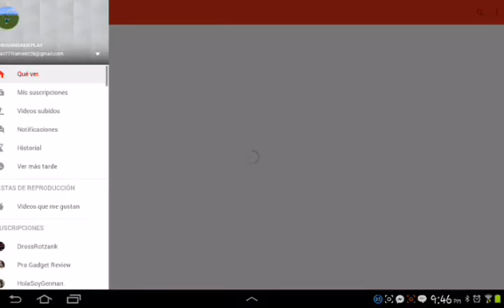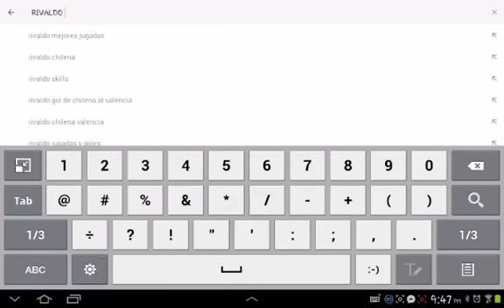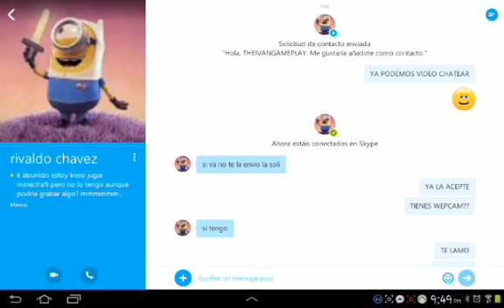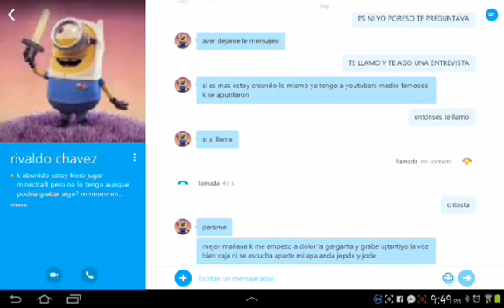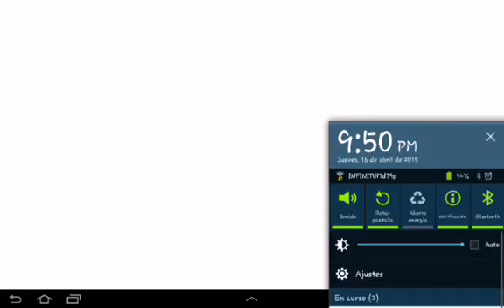ENTREVISTA A RIVALDO 115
GRACIAS POR LOS 16 SUPS ALRATO UN ESPECIAL :-)